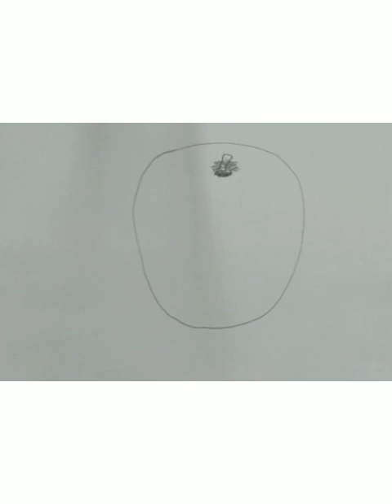How to draw realistic apple step by step with pencil |3D drawing tutorial